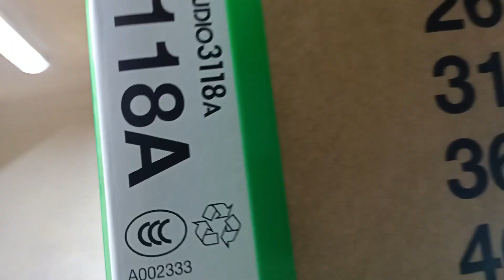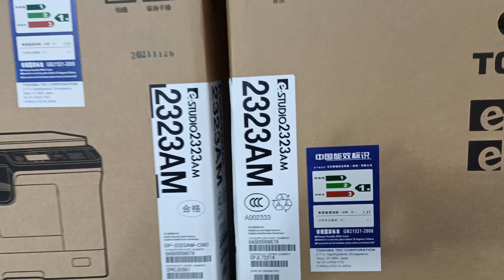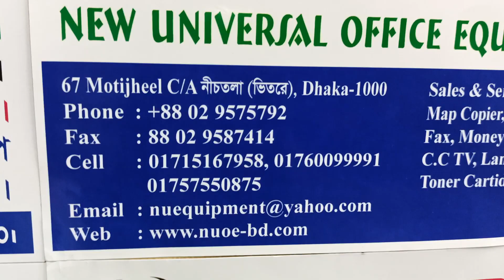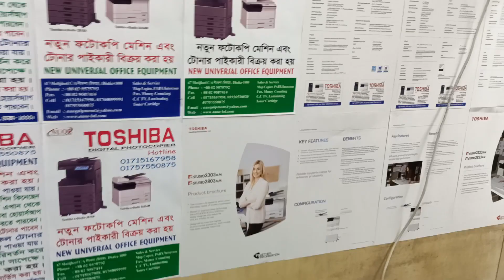Toshiba e-Studio 3118A Multifunction Monochrome photocopier New universal office 01757550875